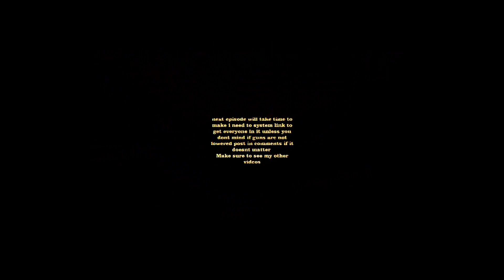Red vs Blue Ep 20 Halo Reach Remastered Everything old is New Again (Halo Reach Machnima)